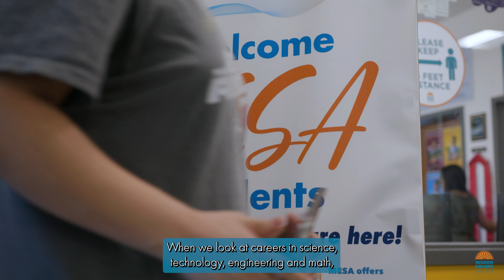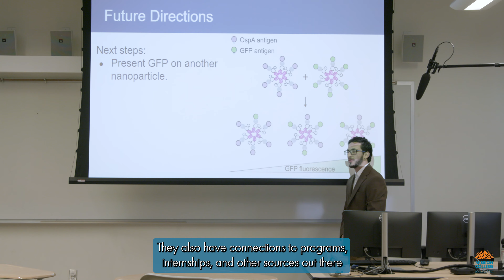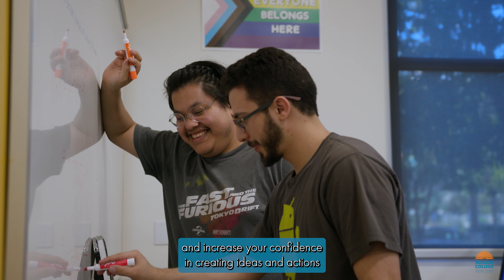"Unlock Your Future in STEM: Join the MESA Program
Welcome to the Mathematics Engineering Science Achievement (MESA) Program at Mission College! 🌟

Are you passionate about STEM and ready to take your educational journey to the next level? The MESA Program is designed to support educationally and economically disadvantaged students in the STEM Transfer Pipeline, empowering you to achieve your dreams in mathematics, engineering, and science.

Visit MissionCollege.edu/MESA

📝 Program Highlights:

Application Period: Open for the first three weeks of each semester.
Support Services: Enjoy access to free printing, tutoring, study groups, mentorship, and more through our MESA Study Center.
Community: Join a diverse network of transfer-ready students aiming to succeed in four-year university programs and beyond.
Opportunities: Participate in STEM competitions, conferences, and summer research programs.
🤝 Partnerships: MESA collaborates with prestigious institutions, including Stanford, San Jose State University, and UC campuses, providing students with unique pathways to success.

🔑 Key Requirements:

Attend a MESA Welcome Meeting and Orientation.
Meet with the MESA Counselor each semester.
Stay engaged by attending MESA events.
Whether you're a DREAMer or the first in your family to pursue a bachelor’s degree, the MESA Program is here to support you every step of the way.

👉 Apply today and start your journey towards becoming tomorrow's doctors, engineers, scientists, and mathematicians!

🌐 Explore Mission College Online!

Unlock your potential at Mission College! For more information about our programs, campus life, and student resources, visit our official

for updates and community events.
for the latest news and announcements.
for a glimpse of campus life and student experiences.
for career resources and professional networking.
for the latest videos and updates!

📡 About: Mission College serves the diverse educational needs of our student population by providing equitable access and support towards completing associate degrees and certificates aligned with transfer and career pathways to meet educational and personal goals as well as the workforce demands of the city of Santa Clara and Silicon Valley.